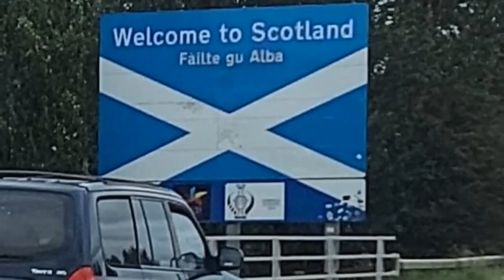NC500 Scottish Highlands Road Trip by VW Campervan - Day 1 - Halifax to Fort William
We packed up our VW camper and set off on our 5 day adventure driving Scotland’s most famous road the NC500
Starting in Halifax, West Yorkshire and heading up the M6 motorway to Fort William via Glencoe Valley, spending our first night in Glencoe Camping and Caravanning Club site before heading to Inverness day 2 to start the NC500.

Raw footage, Raw sound.